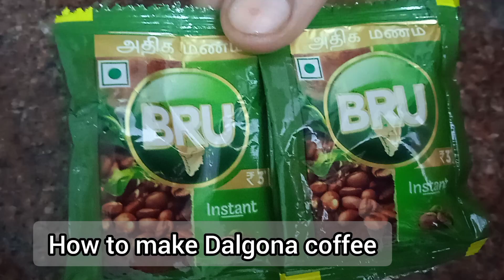డాల్గొనా కాఫీ సింపుల్ గా ఎలా తయారు చేసుకోవాలి|Dalgona Coffee Recipe|How to make whipped coffee|magic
This coffee has so many names; Dalgona coffee, frothy coffee, whipped coffee,cloud coffee, magic coffee and more.No matter now you call it,his cold coffee is AMAZING! This coffee has been viral in Korea during quarantine time,then it got viral on tiktok and now it is very trendy all over the internet. Dalgona coffee is a cold latte drink that comes with a velvety smooth and sweet coffee foam on top. The combination of cold milk and the bitter sweet coffee is absolutely delicious. Dalgona coffee is inspired by the south korea dalgona candy,a   toffee sponge that resem bles the creamy dollop that tops the ice coffee. so if you want to learn how to make Dalgona coffee, follow this easy recipe (only 4 ingredients).

This recipe Makes 2 medium serrings
Ingredients:
2 table spoons Instant coffee
2 table spoons sugar
2 table spoons Hot water
1/2cup(120m) milk of your choice 2-3 Ice cubes